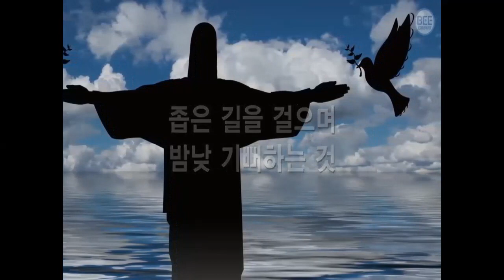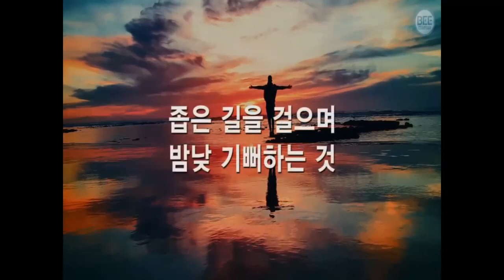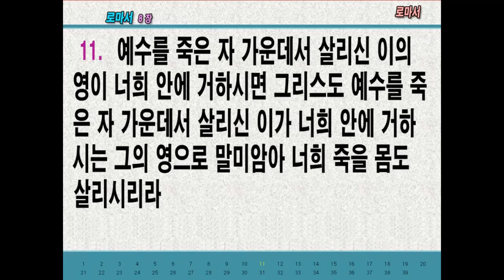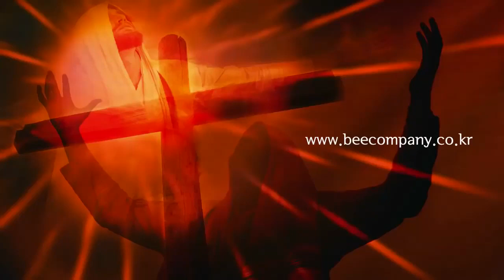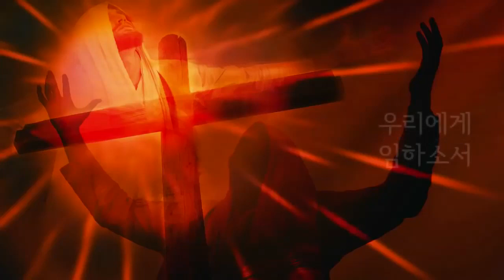빅토벨리 히스페리아 한인 교회 - 로마서 성경공부 (15)